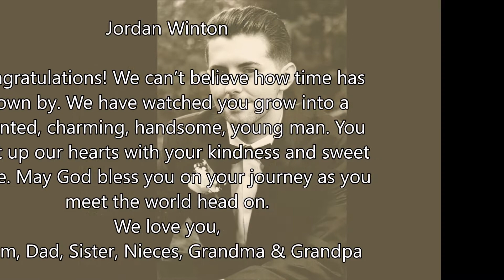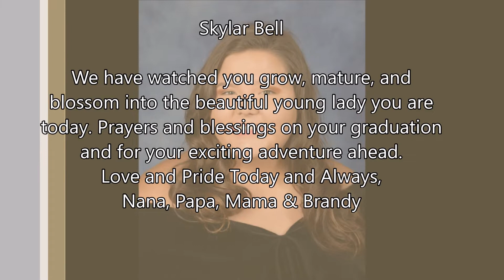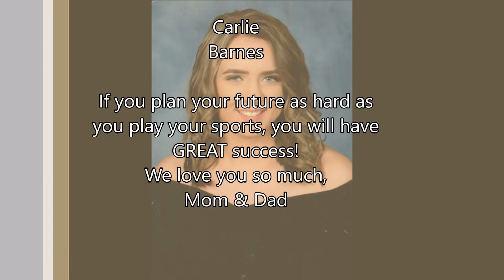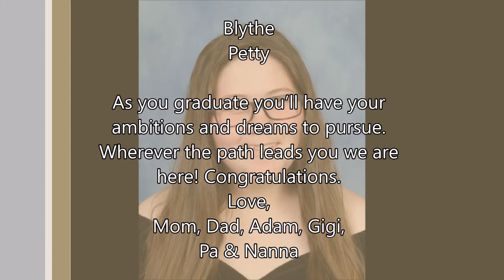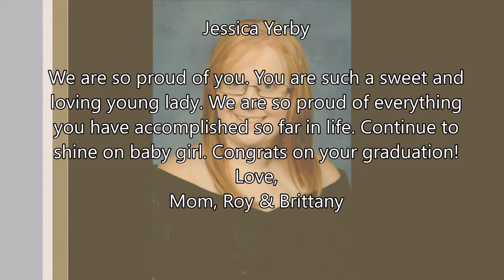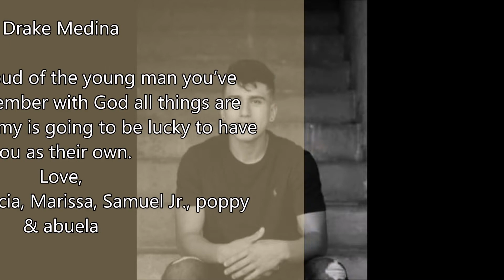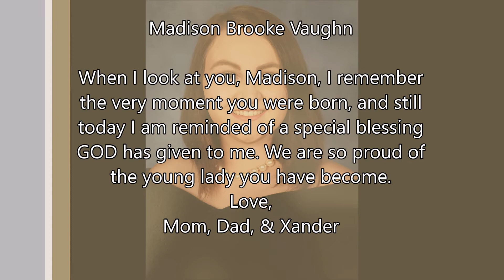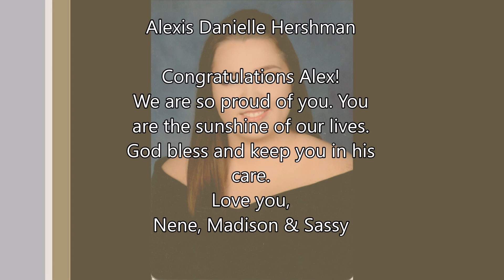Messages to the Coffee County Class of 2019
As the Coffee County Central High School Class of 2019 prepares to graduate, some of their parents have a few words they want to say!